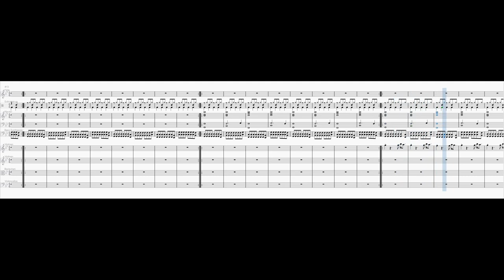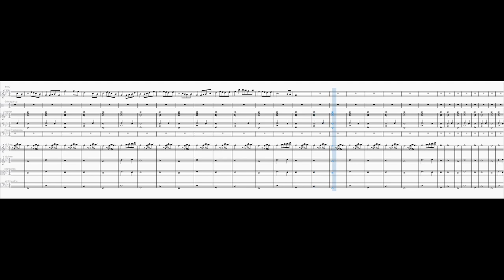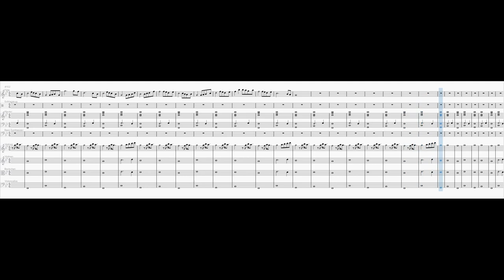Scream & Shout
Inspired by the same-titled song by will.i.am and Britney Spears